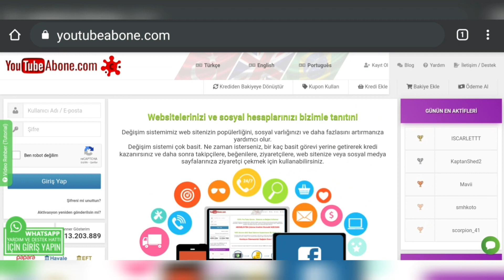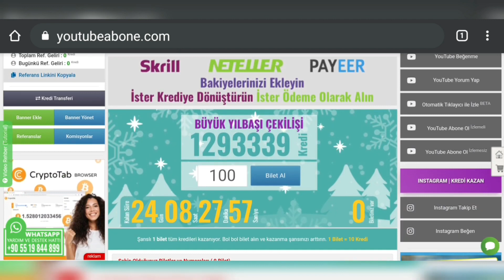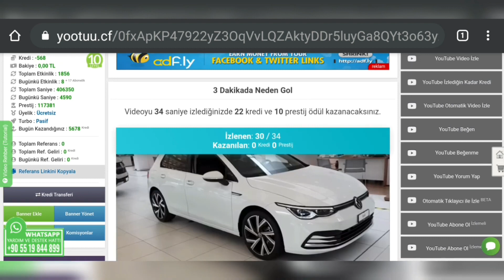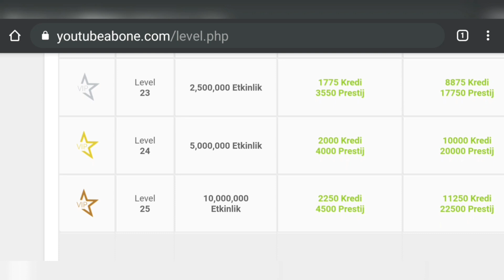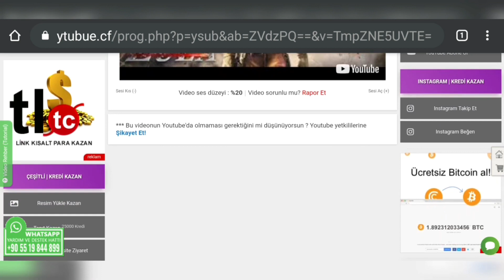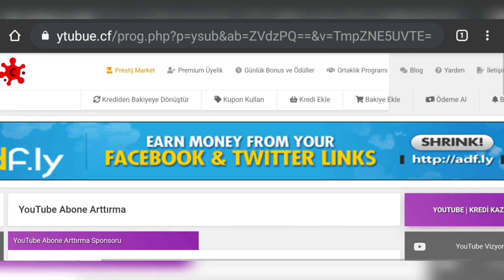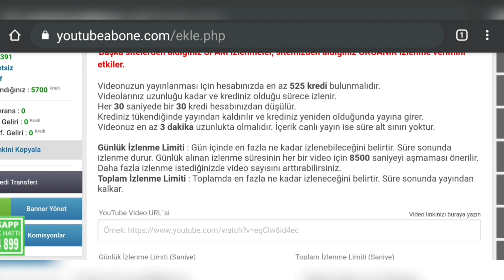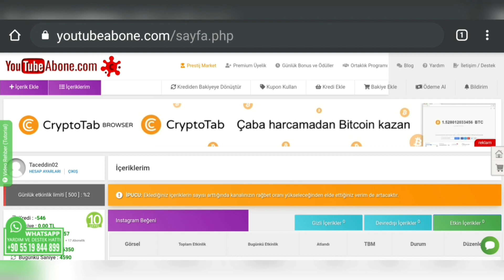youtube abone artirmaq | 1000 abone ve 4000 saat izlenme tamamlamaq 2021